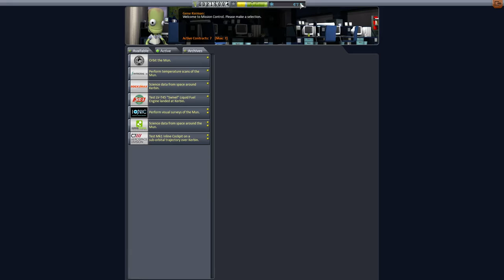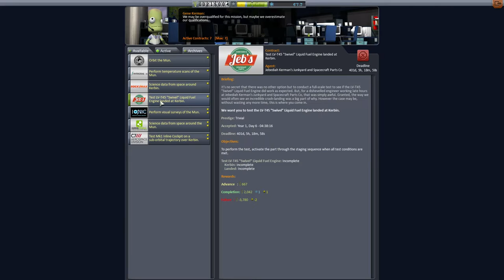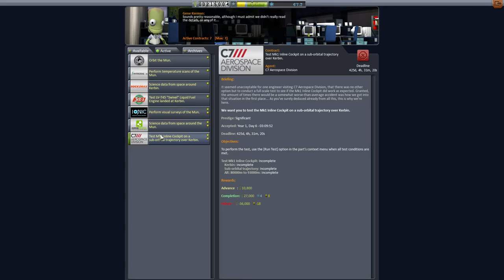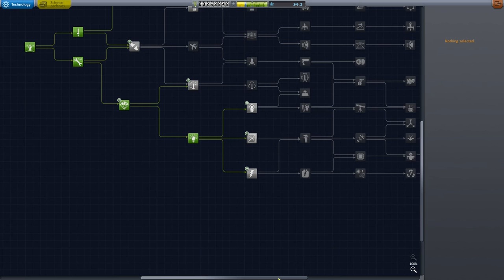KSP Karrieremodus - Let's Play Modded Hard Kore Kerbal - #05 - Saftige leckere Wissenschaft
Eine neue Folge der deutschen Serie für das Spiel Kerbal Space Program ( KSP ) in Version 1.0.4 vom Entwickler SQUAD.

Es gilt. Der Mun ist als Ziel im Blick - aber dafür brauchen wir unbedingt mehr Kohle und mehr Wissenschaftspunkte. Also sciencen wir uns rund um Kerbin und erfüllen ein paar Verträge damit die Kasse ordentlich klingelt.